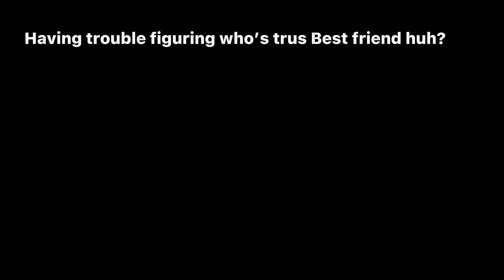September 10, 2021